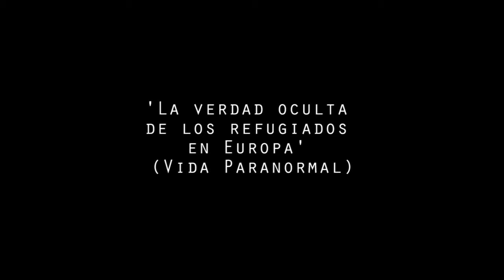Mugroman- La veu d'una generació (Videoclip)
La veu d'una generació, cançó del disc Sol d'hivern (2013). Videoclip publicat en novembre de 2016.

Música i lletra: Javi Ivànyez
Crèdits videos:
'24O Manifestación de educación en Madrid/ J. Robles (Juanravideonews)
'Huelga general de educación_Madrid' Juan Yusta (Leshalom)
'La verdad oculta de los refugiados en Europa' (Vida Paranormal)
'Masiva manifestación en Barcelona por la Educación Pública' (LibreRed TV)
Antena 3
AP
Capital Radio
Cerestv
Cinco Días
Ciudad de las artes y las ciencias
Congreso de los diputados
Disney
Documentary Zone
EFE
Europa Press
La Sexta
Libertad Digital
NODO
RTVV
Telemadrid
Televisión española
TV3
Univisión Noticias